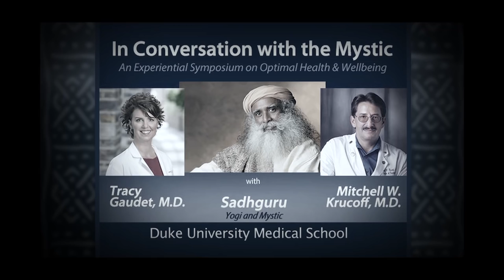A Revolutionary Approach to the Future of Medicine - Sadhguru at Duke University with Tracy Gaudet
During an episode of "In Conversation With The Mystic" at Duke University Medical School, Sadhguru, with Dr. Tracy Gaudet and Dr. Mitchell W. Krucoff, looks at integrative medicine and the need for a holistic approach to health and wellness in modern healthcare. They discuss the explosion of chronic disease in the US and the need to remodel the modern healthcare system.